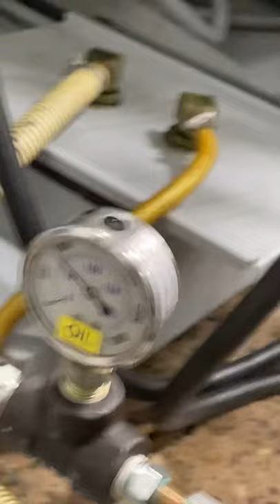Haas HP coolant pump noise